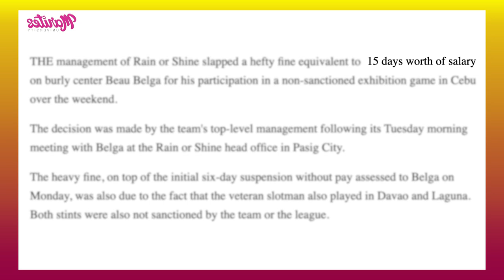Ian Sanggalang, idedemanda ang Singaporean businessman! | Jojo Lastimosa & Mikey Williams, bati na!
AMBETABLE  SPORTS DEPARTMENT!
Tatalakayin natin ang sports sa paraan ng isang lehitimong nagbabalita, at pag-uusapan natin na PARANG TSISMIS dahil sa mga EXCLUSIVE INFORMATION na kay Ambetable mo lang makukuha!
Sa episode na ito ihahatid ni Ambet Nabus ang mga kaganapan sa mundo ng palakasan. Magbibigay ito ng update sa mga kilalang sports at prominenteng tao sa industriya, bagama’t sa episode na ito ay mayroon pa rin maiinam na balita ay mayroon din kwento ng pamamaalam kaya naman PANOORIN at alamin ang mga latest sa ating Sport News!

Sports Items:
Beau Belga at iba pang kasama sa Cebu Brawl, pinatawan ng matinding parusa ng respective teams
Ian Sanggalang, idedemanda ang Singaporean Businessman na nag-akusa ng game fixing
Jojo Lastimosa at Mikey Williams, best buddies na ngayon matapos magkaroon ng hidwaan
Scottie Thompson, Japeth Aguilar, Junmar Fajardo at iba pang KEY PLAYERS, malabong makalaro sa SEA Games sa Cambodia

Antabayanin niyo rin sa aming channel ang kasabay nito na blind items, showbiz updates, at korean news para maging busog-siksik tayo sa balita sa maliit na oras lamang kaya naman…